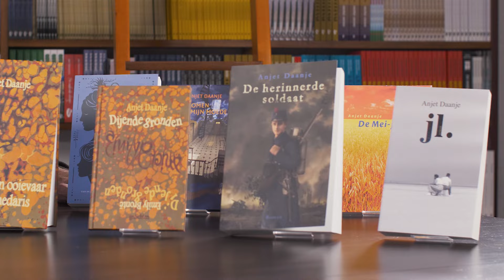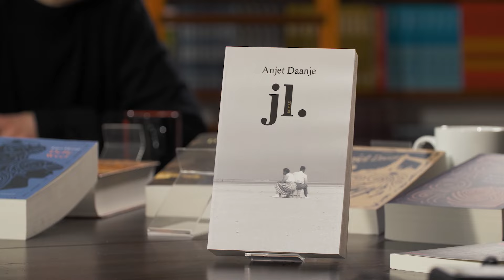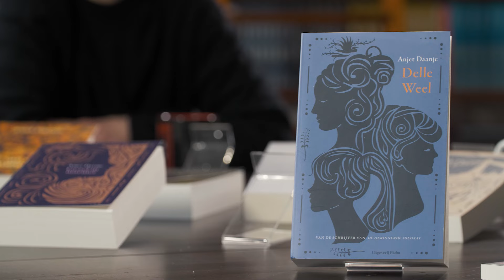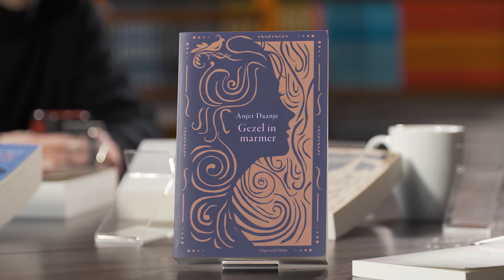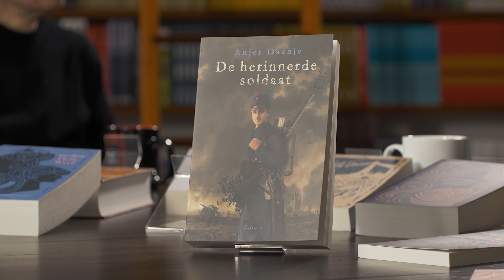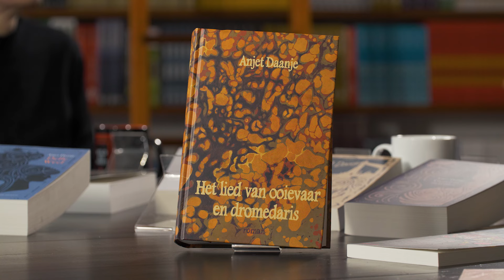Interview Anjet Daanje ter ere van het winnen van de Constantijn Huygens-prijs 2023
Een interview met Anjet Daanje, winnares van de Constantijn Huygens-prijs 2023 voor haar gehele oeuvre.

Het interview werd afgenomen door Henk Harbers en Erica van Boven en begin 2024 gefilmd op Uitgeverij Passage in Groningen.

Opname en montage door Sander Blom | Sander Blom Films.